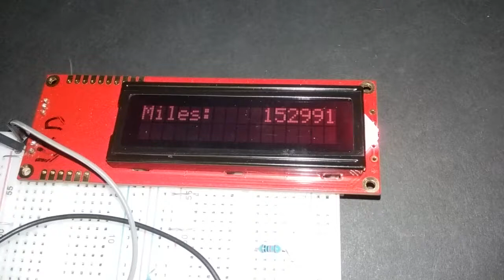CloserYet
Calling two variables side by side to mimic one larger variable. A novel idea until the count on the first three digits hit 999 and follow it with __1 instead of 001.